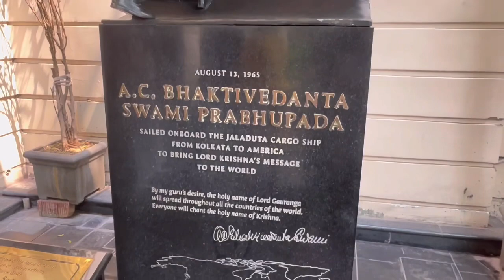ISKCON Temple Kolkata Bhog Prashad || Aaj Darshan Nehin Ho Paya😌|| Bday Celebration#iskcon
Hello friends